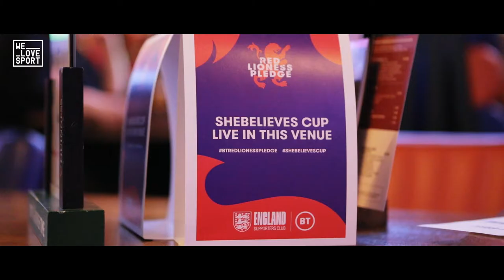England vs Japan at Sports Bar & Grill | WLS Viewing Party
Sports Bar & Grill Marylebone was host to the official Lioness Viewing Party for England vs Japan in the She Believes Cup. England superstar Rachel Yankey even joined us for the event!